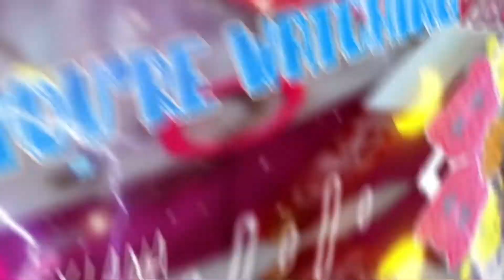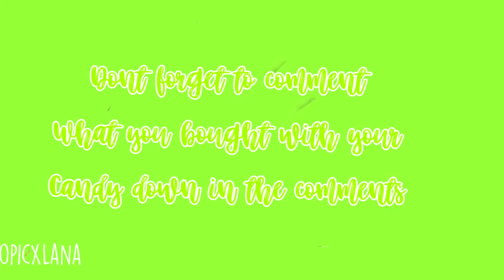Candy shopping spree in royale high and adopt me! || 🛍💸🍬🍫 * must watch *